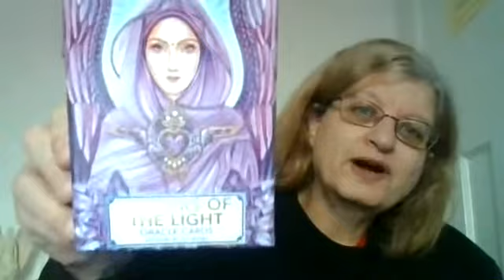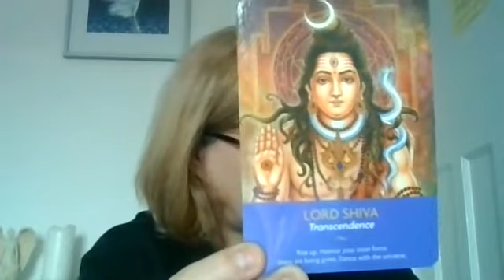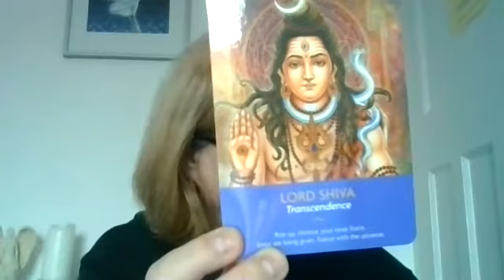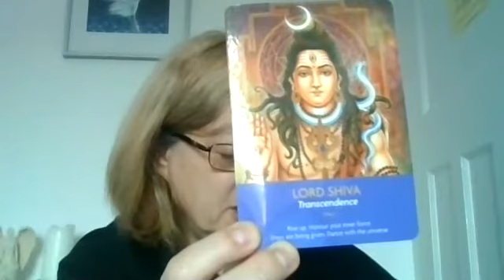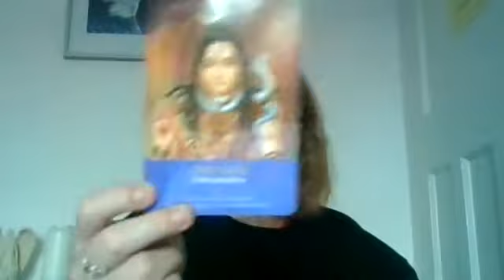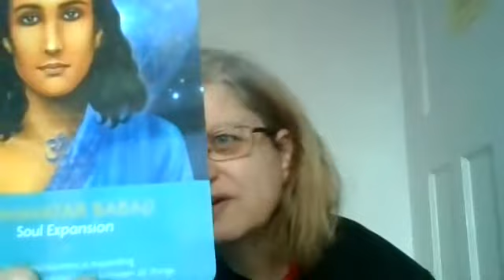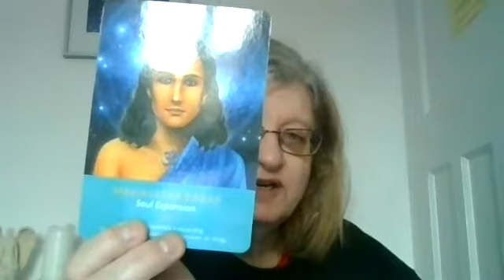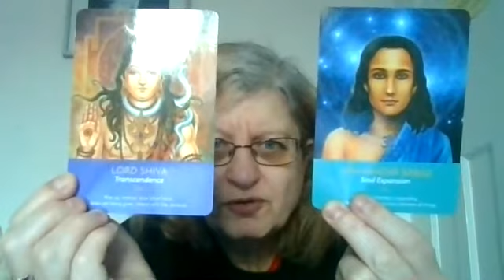30 January 2021 - Cards for the Day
Card for the Day for Saturday 30 January 2021

Card 1:  Lord Shiva - Transcendence - Rise up.  Honour your inner force.  Steps are being given.  Dance with the Universe

Card 2: Mahavatar Babaji - Soul Expansion - You consciousness is expanding.  You understand the connections between all things.